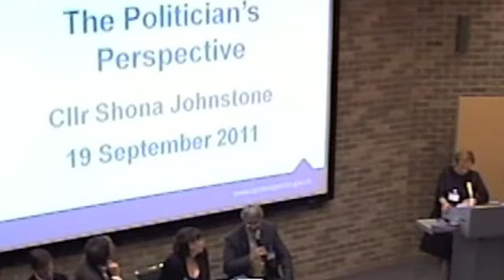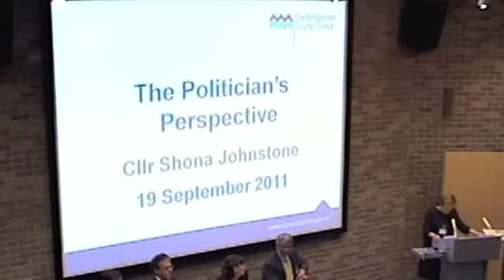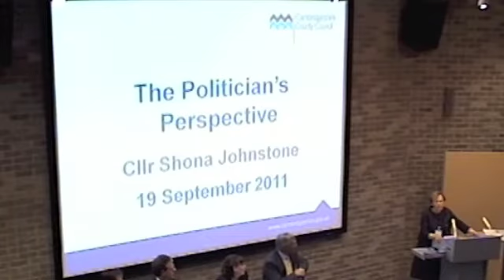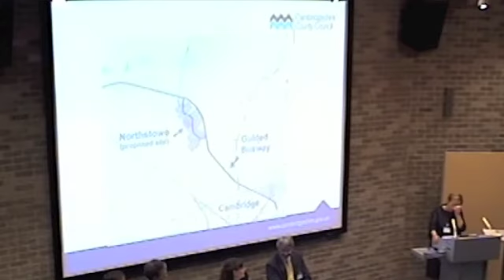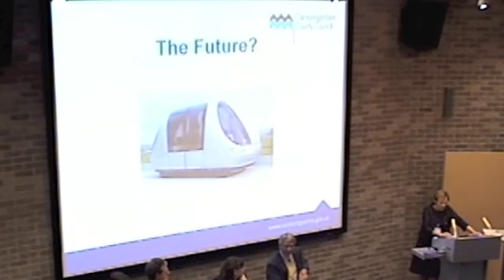The Politician's Perspective: Cllr Shona Johnstone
Cllr Shona Johnstone gives a political perspective on delivering the Cambridgeshire guided busway.